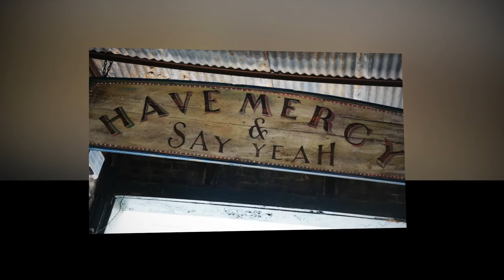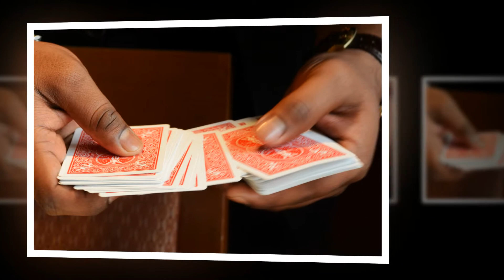Phi Theta Kappa Alumni Cruise 2014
Kansas Region Alumni Association alumni retreat/cruise on Carnival Elation